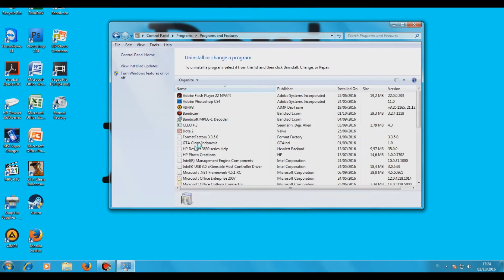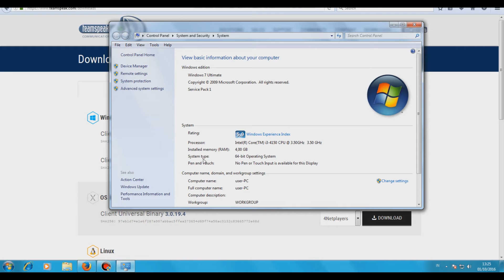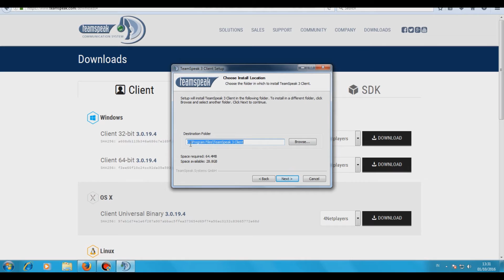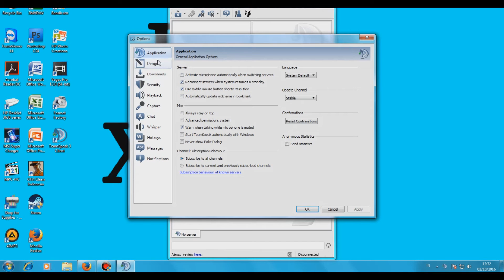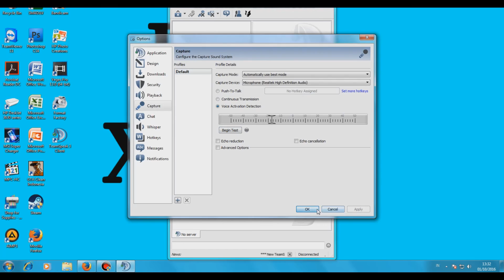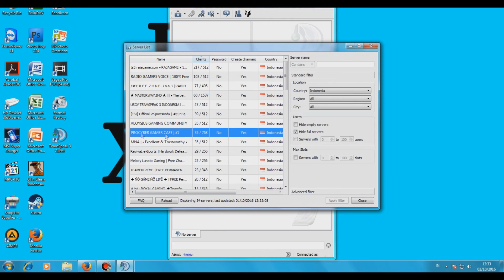Cara Mendownload + Instal TeamSpeak3 - Tutorial #1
sorry klo agak gugup :D